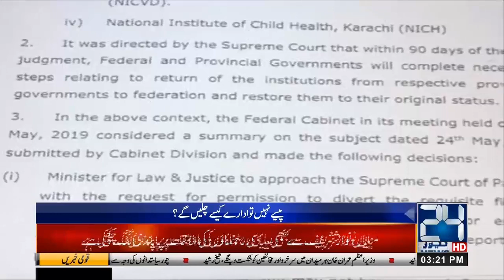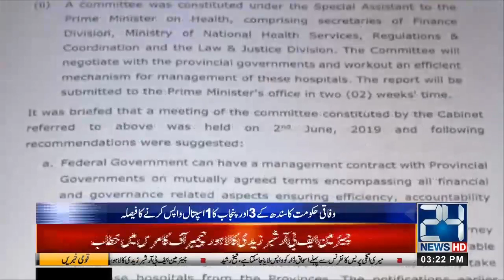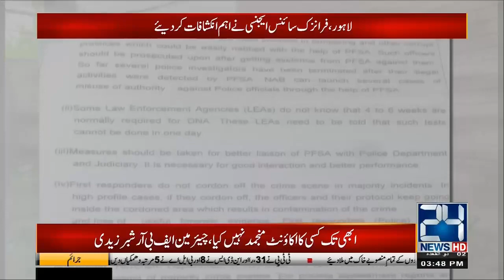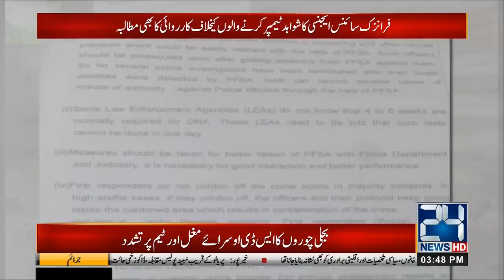News Bulletin | 3:00pm | 6 July 2019 | 24 News HD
24 News HD is one of the leading news channels of Pakistan bringing you the latest current affairs from Pakistan and around the world. Watch Najam Sethi only on 24 News HD.  Live National Assembly and Senate Session

Najam Sethi Show | Nasim Zehra @ 8 | Khara Such with Mubashir Lucman | Pakistan Latest and Breaking News | Live News